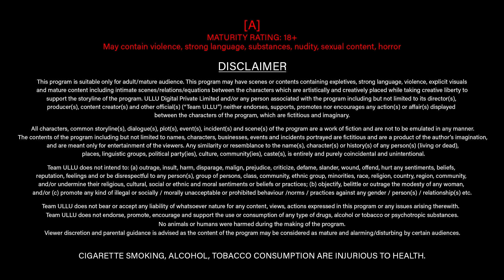Khalish | (Part-1) | Ullu Originals | Official Trailer | Releasing on: 26th May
Dil se yaad Kiya hai usse dekho
Humra hee nasa hai usse bas deko
Kab aayegi humre pass wo
Na jaane kab pyaar mehraba humra hoga dekho
Khalish | (Part-1) | Releasing on: 26th May